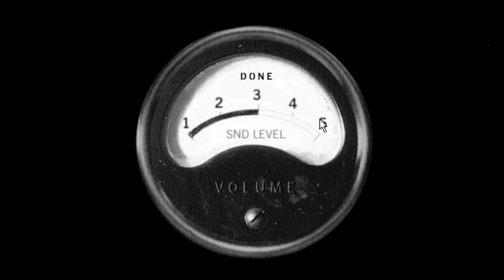The Unexplained Introduction UNEXPLAINED documentary pc cd-rom 1995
Just dug out a cdrom from 1995 the unexplained, it's a brilliant interactive documentary ,

check my channel for other episodes

let me know what you guys think , I will be slowly adding all the other episodes from the cd so make sure to subscribe for all the notifications and it really does help me a lot

it used to love this cd back in the day even if it did give me nightmares lol

if you like videos of the supernatural variety check back soon as I plan to add lots more on future videos .